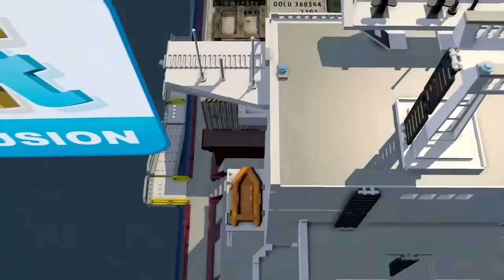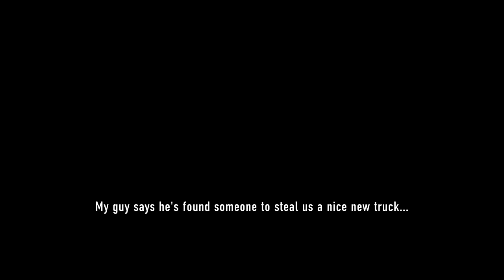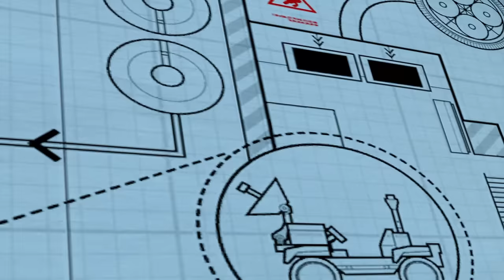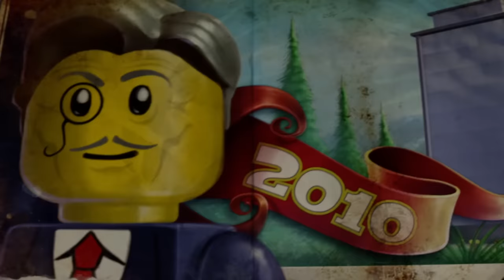LEGO City Undercover - Full Game Walkthrough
This is a complete full game walkthrough for LEGO City Undercover on PC in 1080p HD & 60fps.  This shows how to complete all levels and finish the main story mode for this game.